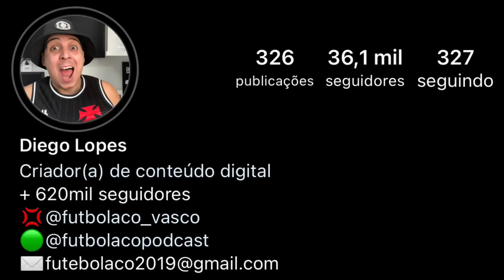BASTIDORES REVELADOS: MATTOS COLECIONOU PROBLEMAS NO VASCO: DIRETORIA, IMPRENSA E ATLETAS | ENTENDA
NOVA IGUAÇU 1x0 VASCO | PÓS JOGO DO DIEGUINHO